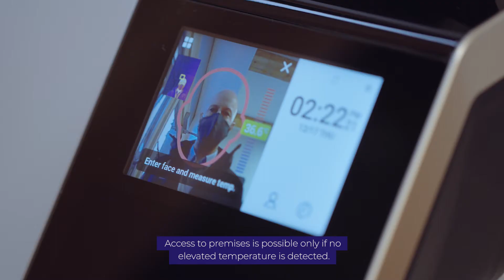Hansab uzstāda Printify piekļuves kontroles sistēmu ar ķermeņa temperatūras noteikšanas funkciju